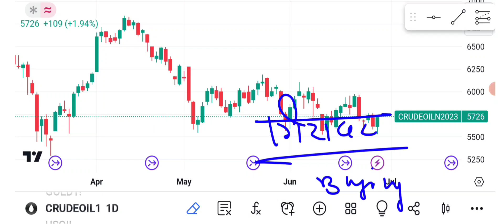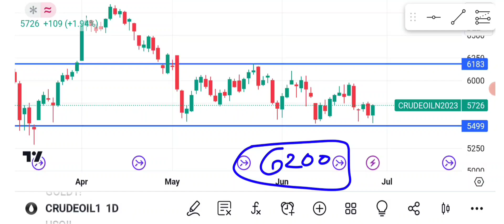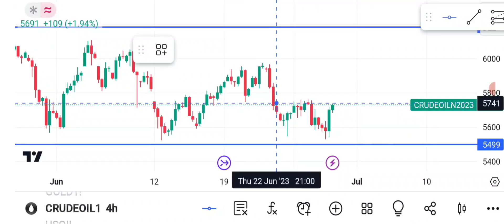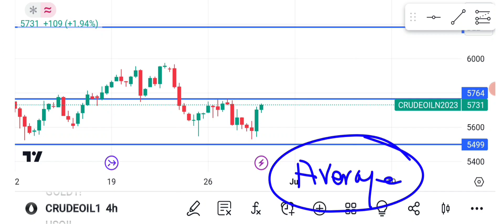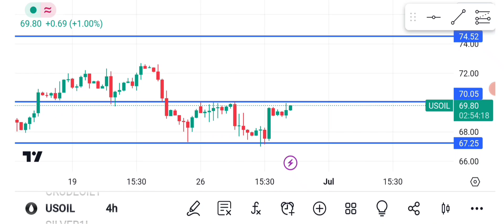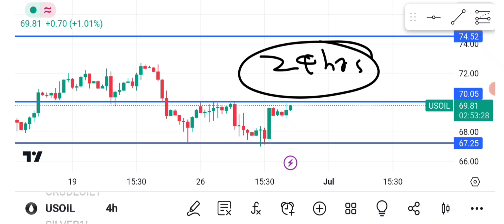Crudeoil mcx weekly analysis!Crudeoil forecast!XTIUSD Analysis!CRUDEOIL technical analysis!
STOCK MARKET CHARCHA LIVE SUPPORT NUMBER
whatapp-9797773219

future trading
fxempire

buy gold
gold prices
today gold rate
gold forecast
gold price analysis
gold news

silver stacking
silver squeeze
Silver technology
silver etf vs physical
silver etfs

silverbees
bankbees etf
Commodity market
stock market basic for beginner
equity market
option market
Best Stock Investment 2023
best stocks 2023
best stock market analysis
gold vs silver anysis
gold ke bhav 2023
best price to buy gold silver 2023
Crudeoil Mcx Weekly Analysis!Crudeoil Mcx Price Prediction!Crudeoil vs Natural Gas!XTIUSD Analysis!
Silver mcx Technical Analysis
silver mic technical analysis
xagusd analysis
silver mini analysis
silver technical analysis
silver analysis.silver price prediction
silver price analysis.silver price forecast
silver price today.silver prices
Silver mcx commodity market
mcx commdity market 2023
silver forecast
silver vs gold analysis
natgas price news
natgas price news today
natgas elliott wave analysis
natgas price prediction 2022